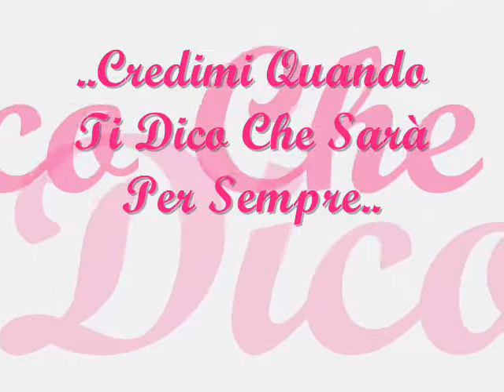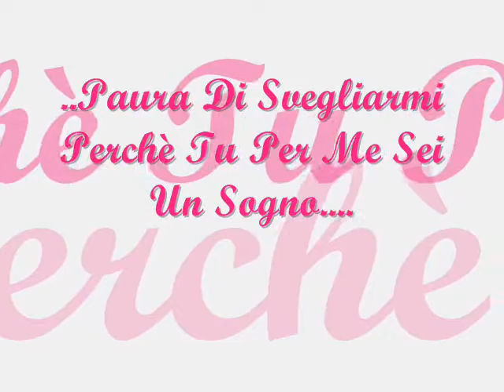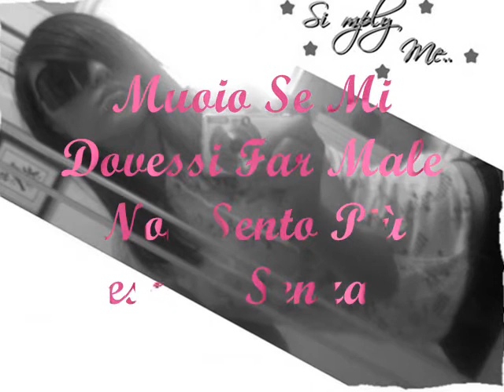..Vita Mia..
..ti amo..